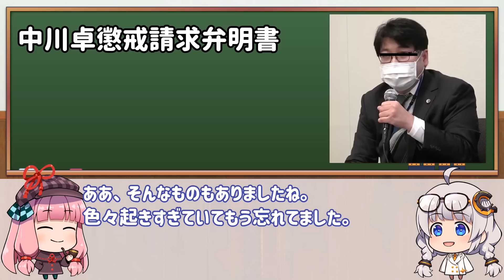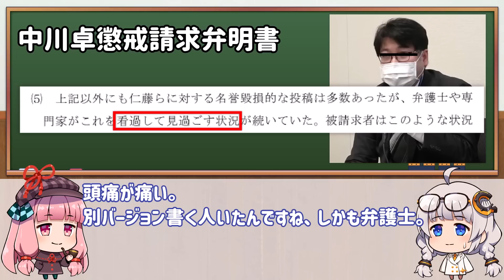中川卓弁護士懲戒請求弁明書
台本&全文ｎｏｔｅ

動画の説明
00:00　中川卓の懲戒請求弁明書

共産党と強いつながりがあるColabo代表仁藤夢乃さんのセブンナイツが１、中川卓の弁明書

・監査請求をするのはアンチフェミニストで表現の自由戦士で反○会的勢力
・アオイホノオ
・ふざけんなよ？

２人で動画制作を行っているので、それぞれのキャラクターをふくらませたものとなっております。

Colabo representative Yumeno Nito, who has strong ties to the Japanese Communist Party, has Seven Knights 1, Taku Nakagawa's apology

・Those who request audits are anti-feminists, freedom fighters, and anti-social forces.